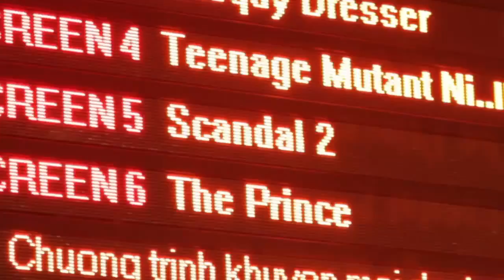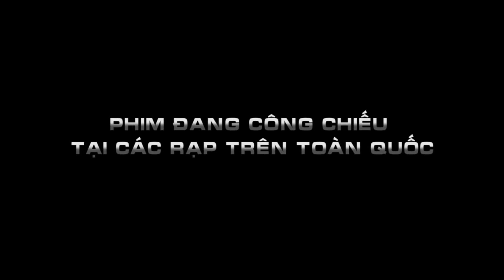Scandal: Hào Quang Trở Lại - Khán giả nghĩ gì?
Những ngày qua, Scandal Hào Quang Trở Lại thực sự đã đốt cháy phòng vé với số lượng suất chiếu đạt kỷ lục. Và khán giả nghĩ gì về cơn sốt này???

Scandal: Hào Quang Trở Lại đang chiếu trên toàn quốc.